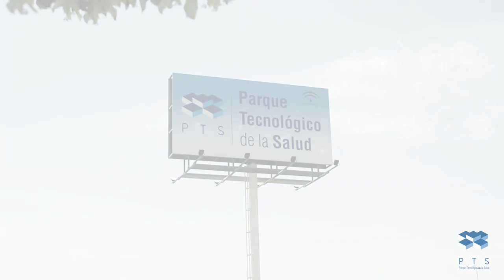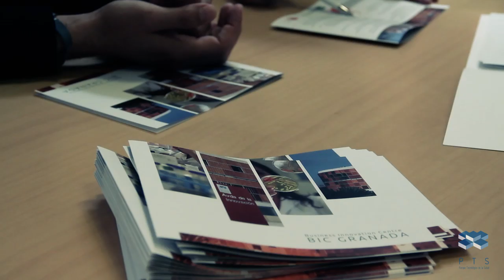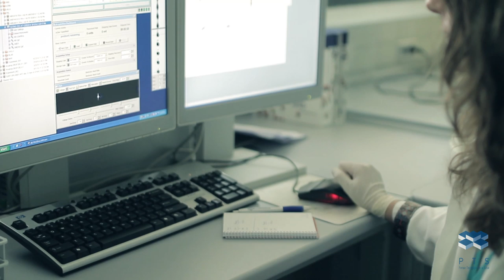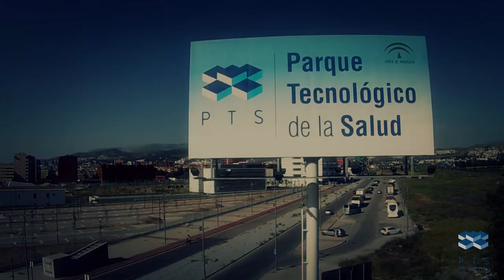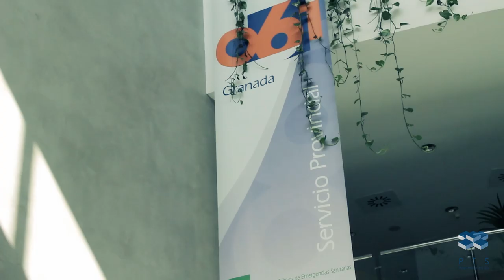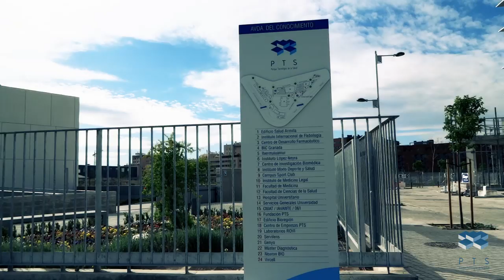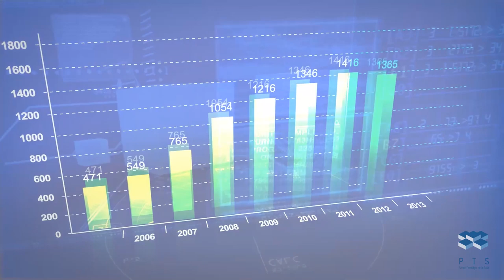Presentación Corporativa del PTS Granada (2014)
Vídeo con la presentación corporativa del Parque Tecnológico de Ciencias de la Salud de Granada de 2014.

En el ofrecemos un viaje sobre los retos de investigación y empresariales que están en curso en el Parque, para la divulgación de lo que acontece en él.